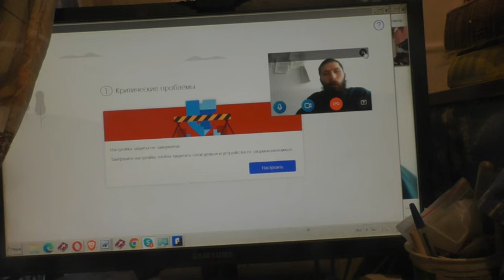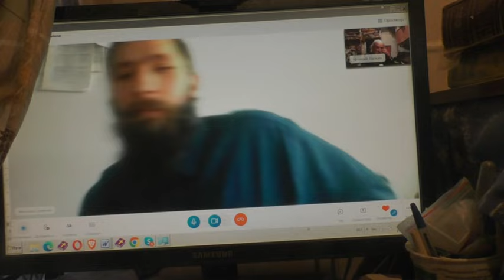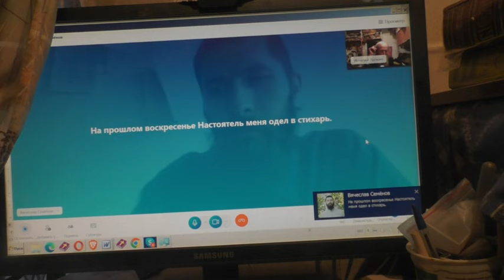Ярл Пейсти, Лютер, Марцинковский почемуони не вошли в Церковьь 14 11 2023